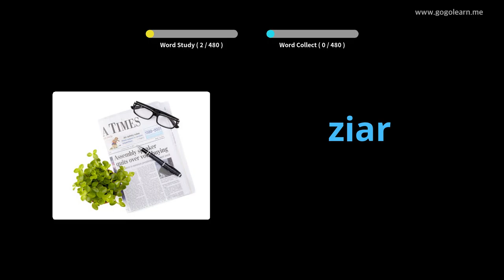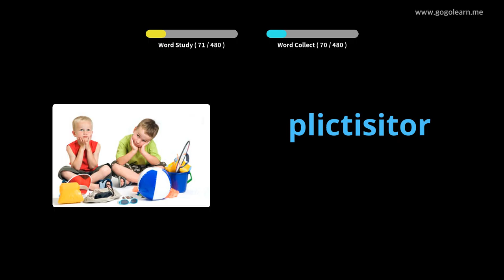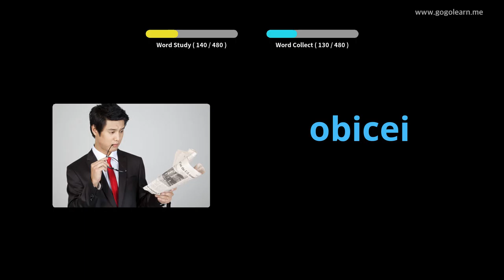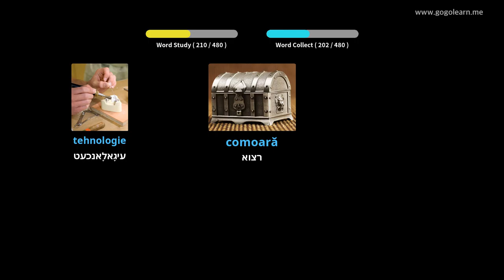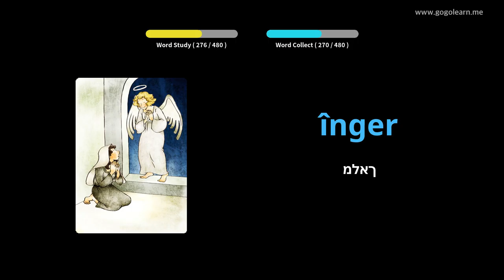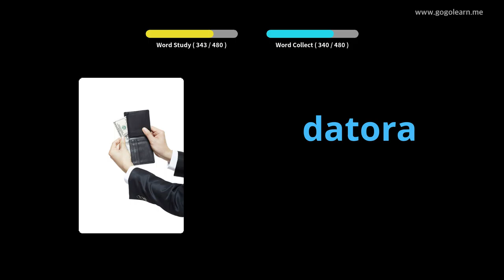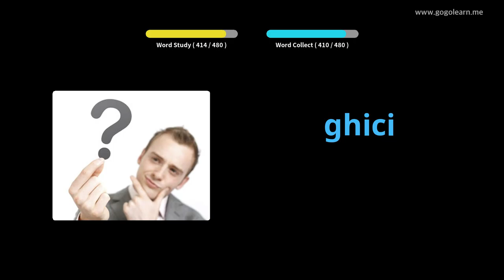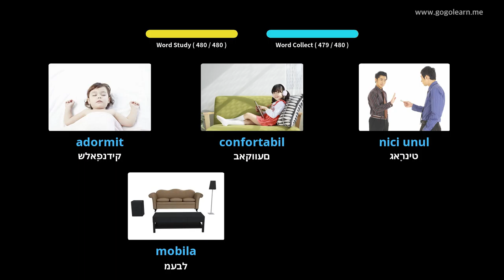רומעניש וואָקאַבולאַרי יקערדיק צווייטיק שולע | Golearn